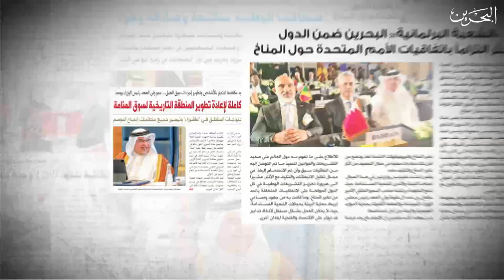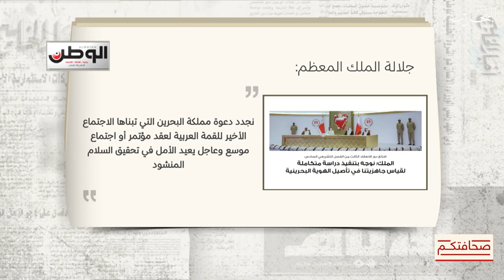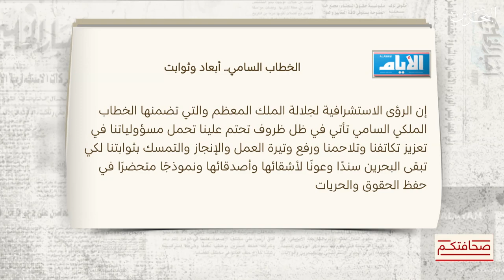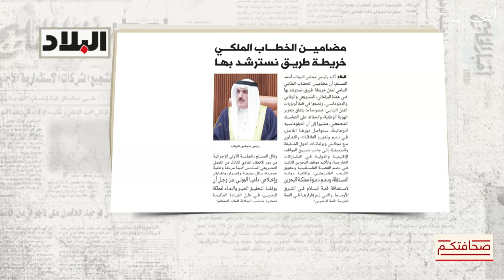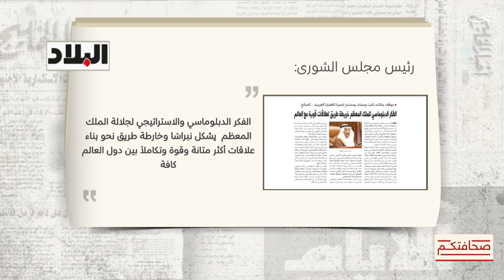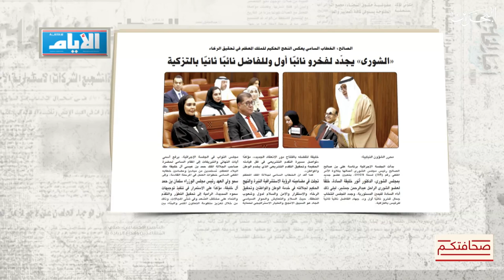صحافتكم | 14-10-2024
جلالة الملك المعظم يشمل برعايته افتتاح دور الانعقاد الثالث من الفصل التشريعي السادس لمجلسي الشورى والنواب

نشرت صحيفة الأيام مقالا افتتاحيا بعنوان "الخطاب السامي.. أبعاد وثوابت"

رئيس مجلس النواب: مضامين الخطـاب الملكي السامي خريطـة طريـق للعمل البرلماني

رئيس مجلس الشورى: الفكر الدبلوماسي لجلالة الملك المعظم يشكل نبراسًا لعلاقات أكثر متانة وقوة بين دول العالم

نشرت صحيفة البلاد مقالاً حمل عنوان "رؤية ملك لمستقبل وطن" بقلم رئيس تحرير الصحيفة مؤنس المردي

برئاسة رئيس مجلس النواب .. مجلس النواب يعقد جلسته الإجرائية الأولى عقب انتهاء مراسم افتتاح الدور الجديد

برئاسة رئيس مجلس الشورى .. مجلس الشورى يعقد جلسته الإجرائية الأولى بحضورعدد من أصحاب السعادة الوزراء

"على بركة الله.. مسيرة جديدة نحو المستقبل" عنوان مقال نشرته صحيفة الوطن لرئيس تحرير الصحيفة عبدالله إلهامي